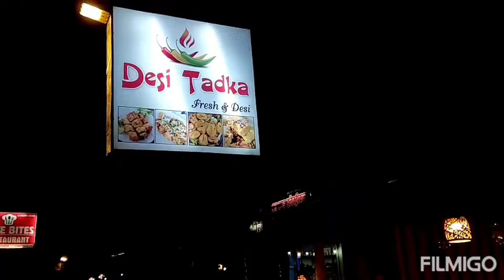DESI TADKA JIM CORBETT, Highway dhaba jim corbett park, best dhaba on Jim corbet highway kulhad chai